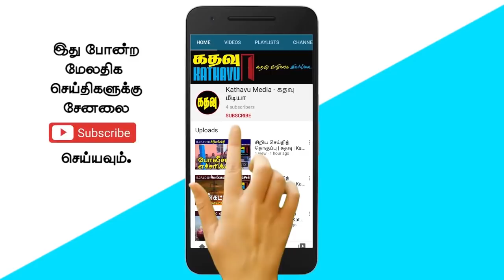இலங்கையை புட்டினிடம் ஒப்படைக்க வேண்டும்! | Srilankan Tamil News | Kathavu Media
1.Minister of External Affairs Special Meeting with Diaspora Sri Lankan Organizations.

02.People should besiege the mansions of the President and the Prime Minister - Former Parliament
Member Hirunika Premachandra insisted.

03.The Nepalese Parliament approves the signing of the MCC Agreement with the United States.

04.If the dollar continues to be provided, fuel will be distributed without crisis - fuel power
Statement by Minister Udaya Kamanpila.

05. Russia - Ukraine issue will have serious consequences for Sri Lanka, a poor country in poverty - Maithripala Sirisena statement.

06.The government uses the Terrorism Prohibition Act as a law for revenge - Parliament
Member Sivagyanam Sreedharan accused.

07. Russia-Ukraine issue will not have an impact on our country - Member of Parliament Field Marshall
Statement by Sarath Fonseka.

08. Related to lands confiscated by the Government and the Army in the North East
Mavai Senathirajah announces that he will hold a conference with details.

09. Permission of the Minister of Fisheries for the use of trawl nets in areas currently identified by NARA.